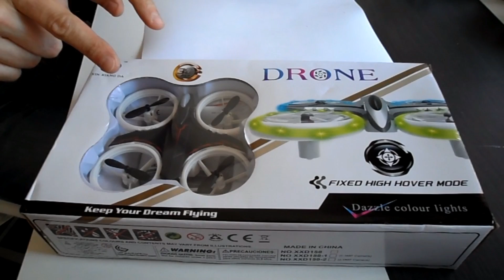EL MEJOR DRONE Nocturno, GS - XXD158, esto es un drone tiny whoop ciclado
El drone nocturno, un pequeño drone con unas luces impresionantes para volar de noche, este XXD158, es un drone con la línea de los Tiny Whoop, osea protecciones integrales pero con mas envergadura y mayor batería, pudiendo cargar fácilmente con una cámara.
C-me Cme WiFi FPV Selfie Drone With 8MP 1080P HD Camera GPS Altitude
Estamos hablando de un pequeño drone, el cual en primer lugar tiene un control de altura incredible, con el pequeño fallo de su rapido descenso que en exterior viene genial pues facilmente ganas altura pero que en interior hay que tener en cuenta.
La batería de este drone nos da un increíble tiempo de vuelo de unos 7 a 8 minutos, realmente sorprendente en esta gama de drones. Fáciles de conseguir gracias a su conector en T y su genérico amperaje hace que podamos conseguir varias a muy buen precio.
Resistente y fácil de volar es perfecto para cualquier novato.